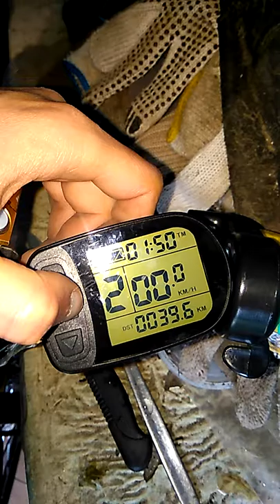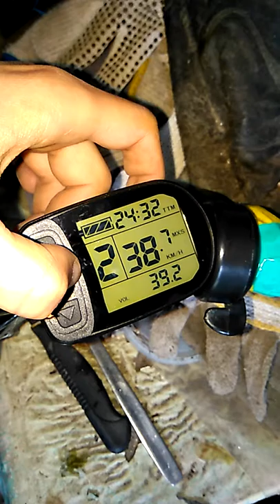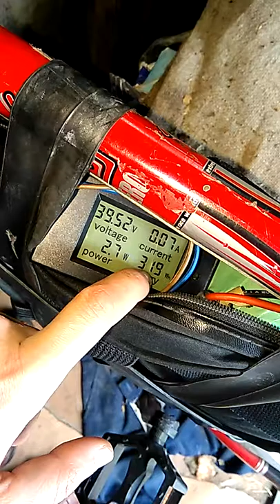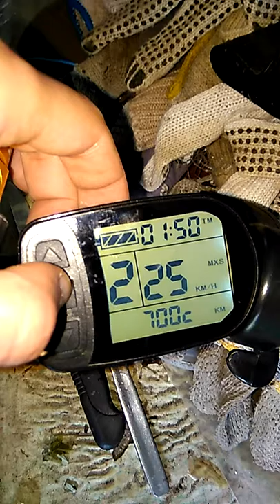После 40 км на безвоздушной покрышке... 20190913 143315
При езде покрышка сильно разогреваеться, становиться тёплой, мягкой и имеет очень слабый накат.
Такую покрышку я бы мог порекомендовать поставить больше только на переднее колесо у обычного велосипеда (там меньше нагрузка) и для лёгкого велосипидиста. На заднем колесе от сжатия разжатия она будет сильнее нагреваться ,становиться более мягкой и наката хорошего не будет.

И желательно под ней ещё изолента намотать ,а её надевая разогреть над плитой, иначе может не получиться надеть. А когда она разогретая, она очень податливая становиться и чуть ли не руками мне удавалось её переворачивать.